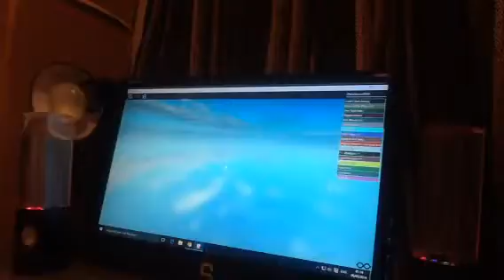Roblox parkour 2